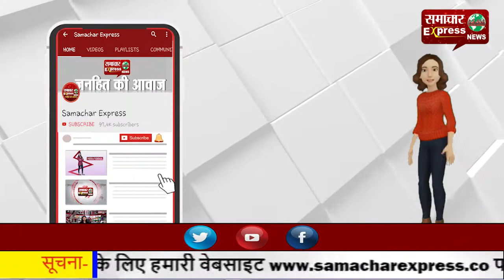ज्वाली की मिनी स्वीटजरलैंड झील पर्यटकों के लिए बनी आकर्षण का केंद्र